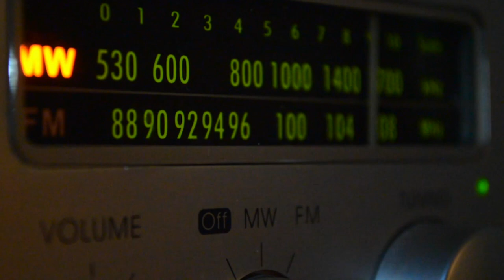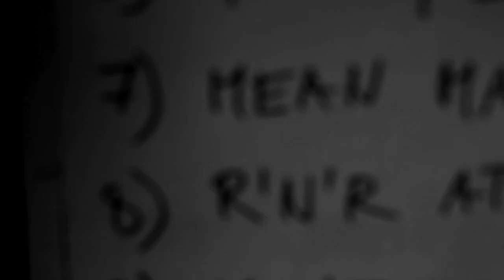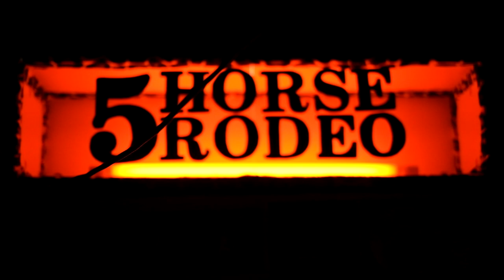5 Horse Rodeo - Mean Machine (Acoustic Version) [Official Music Video]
Offical Music Video for Mean Machine by 5HR from the album 'Tales of Boobs & Booze' (2014)
Including outtakes.

© by 5 Horse Rodeo.